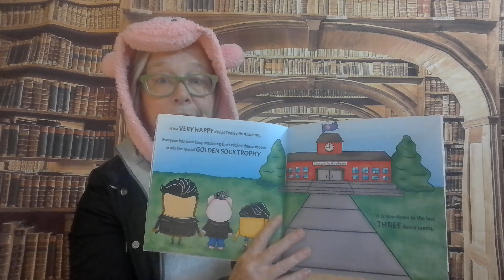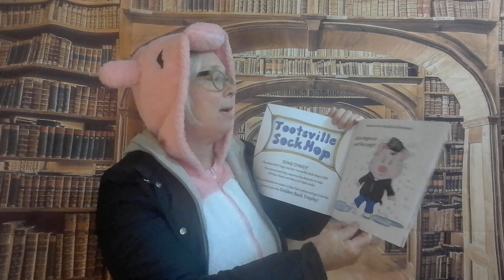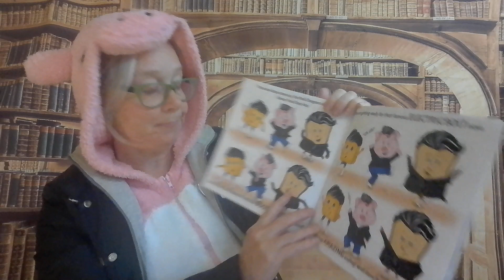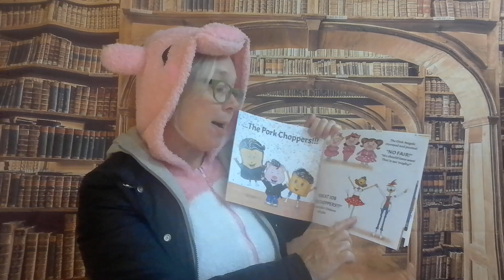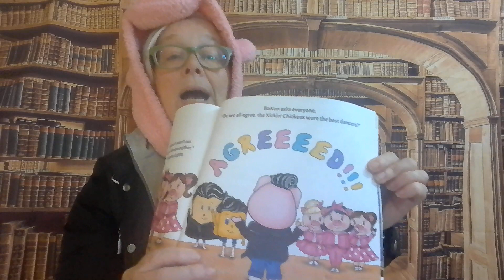Storytime Session featuring What's Shakin' Bakon?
Join us for the Sock Hop Dance Competition to see who wins, and who is a good sport!
Check out this book and other books starring Bakon at